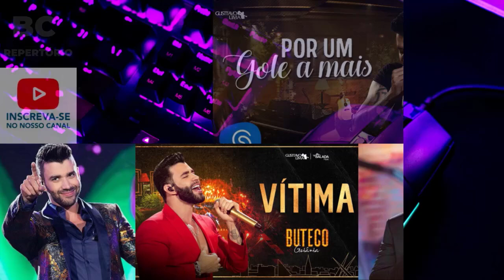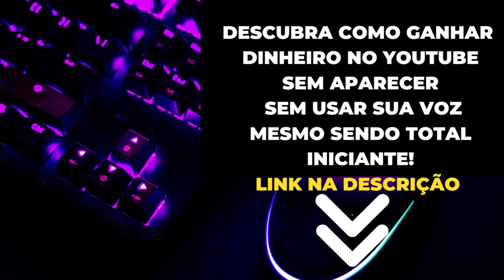🎶🎶OS SUCESSOS DO CANTOR GUSTAVO LIMA (SERTANEJO TOP)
🎶🎶Bem vindos ao nosso Canal de Músicas - BC REPERTÓRIO MPB. Estaremos sempre trazendo o melhor da MÚSICA POPULAR BRASILEIRA. Músicas, Cantores e Cantoras consagrados no cenário nacional e internacional.

⚠️Vídeo não oficial, sem intensão de violar os Direitos.
👉👉Playlists: SUCESSOS DO CANTOR GUSTAVO LIMA
👉👉Pesquisas Relacionadas:
Cantores e Cantoras da Música Popular Brasileira, Música, Sertanejo, Sertanejo Raiz, Modão, cantor Gustavo Lima, Buteco do Gustavo Lima